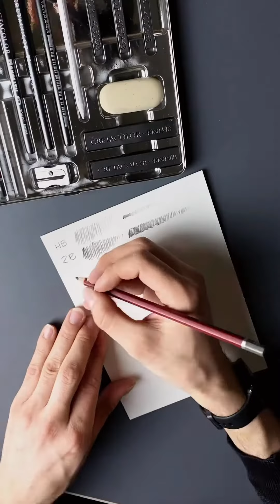Cretacolor | Наш обзор на набор для эскизов и графики Silver Box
Набор представлен в серебристом металлическом кейсе и содержит 4 профессиональных чернографитных карандаша, 3 монолитных карандаша, 3 чернографитных палочки, 2 графитные палочки, ластик, растушевку, точилку и наждачную бумагу.

Обо всех преимуществах рассказали в нашем сегодняшнем видеообзоре👆🏻

Набор идеально подойдет для создания эскизов, отличается высоким качеством и продуманностью каждой детали.

Цена:
🏷️ 2960 сомов